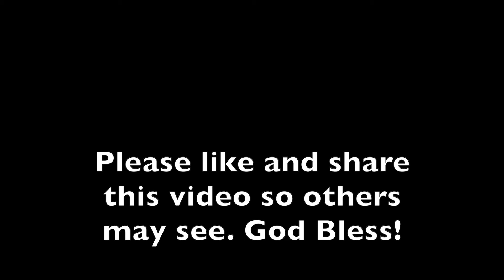Special Music 05-23-2021 (Choir)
Our Choir performs "Lord, Listen To Your Children Praying".